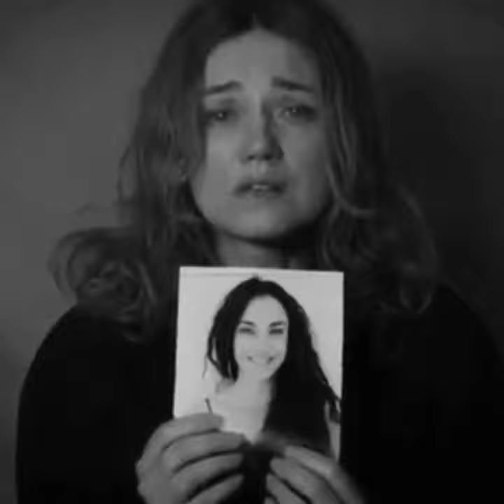Marine Delterme -edit triste